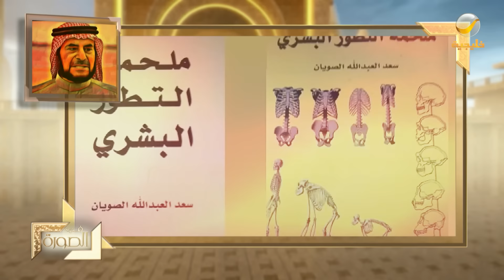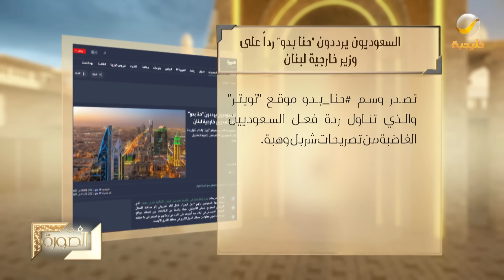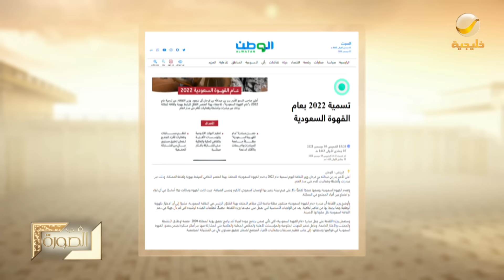الدكتور سعد الصويان ضيف برنامج في الصورة مع عبدالله المديفر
برنامج
يطل عليكم برنامج "في الصورة" كل اثنين الساعة ٩:٣٠ مساءً بتوقيت السعودية على
، مع الإعلامي المتألق عبدالله المديفر

00:00 البداية
1:18 سعود الصويان (بروفايل)
4:42 تجربة الابتعاث في حياة سعد الصويان
7:29 متى كانت ذروة الصدمة الحضارية في امريكا
9:57 لماذا غير سعد الصويان دراسته
12:38 مشاركة سعد الصويان في مسيرات بأمريكا
14:52 رؤية سعد الصويان لجماعة اليسار بأمريكا
19:40 مشروع سعد الصويان في البادية
27:15 أبرز معالم ثقافة الصحراء في الجزيرة العربية
29:18 بماذا يتأثر ساكن الصحراء التاريخ أم البيئة
31:27 مفهوم الغزو عند البادية
30:29 كيف تعمل سلوما العرب داخل الكيان القبلي
36:56 الغطاء الايديولوجي عند القبيلة
41:46 مالذي يجب أن يبقى من القبيلة وماذا يجب أن يرحل الان
50:02 الفرق بين شعر الحضر وشعر البدو
56:17 سبب تركيز سعد الصويان على نجد
57:06 موضوع الاهتمام بالأبل ونظرة البعض له
1:00:08 الانتقادات المتعلقة بالتمسك بالثقافة المحلية
1:03:46 الرؤية الدونية للفنون الشعبية
1:07:17 مدى نجاح تسويق الموروث الشعبي
1:08:40 أصل فن الدحة
1:12:18 هل تعبر الشيلات عن الموروث الشعبي
1:15:58 قضية التطور البشري في فكر سعد الصويان
1:20:23 رؤية سعد الصويان للقهوة
1:25:15 رؤية سعد الصويان للشاعر مساعد الرشيدي
1:27:53  علاقة سعد الوصيان بالامير تركي الفيصل والامير خالد بن سلطان والمشروعات المشتركة

الترددات.

102 Freq. (10,775 MHz) - H - SR: 27500 S/s - FEC 3/4